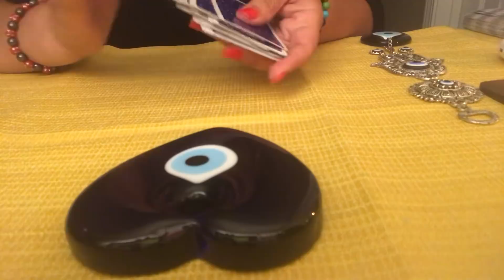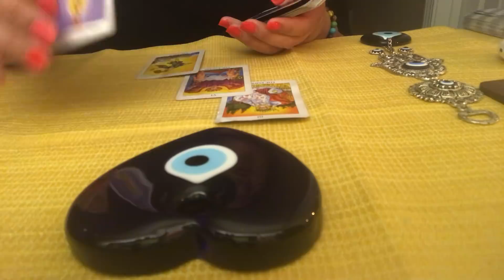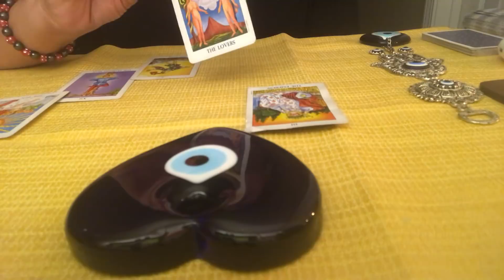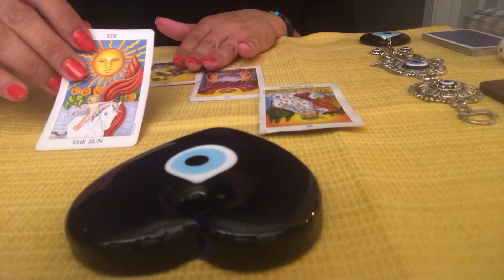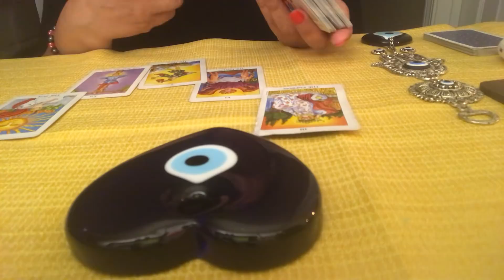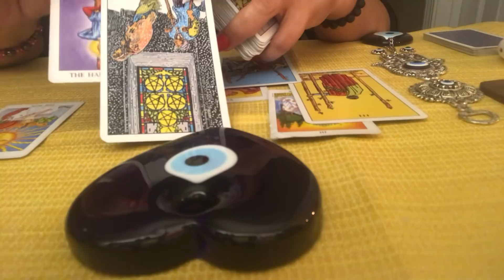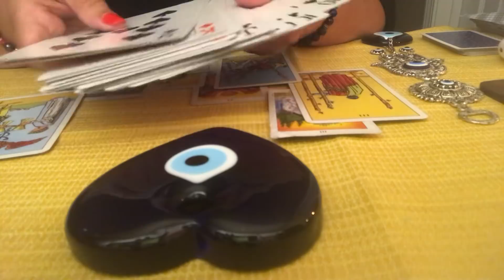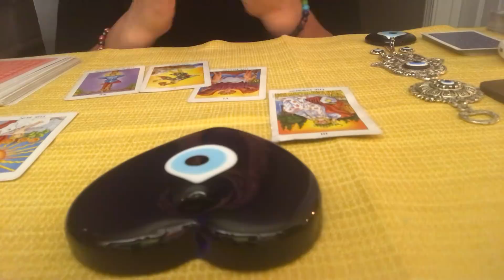Capricornio....Tarot Amor para Agosto ❤️